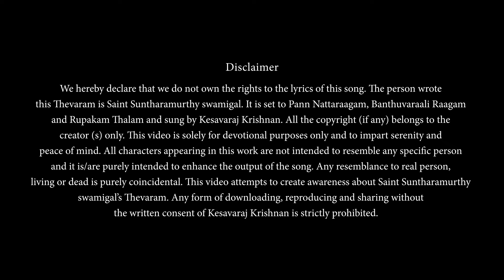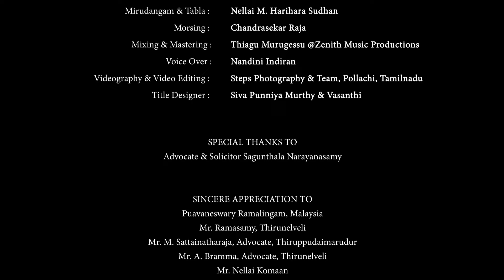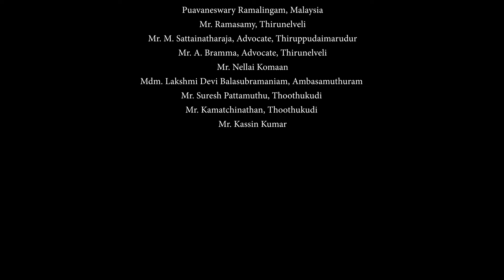Thirukadavoor Thevaram / Sundarar Thevaram / Podiyaar Meniyane.. / Keshav Raj’s Official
Thiruchitrambalam🙏

New Year 2024 | New Release| Thirukadavoor Thevaram

In the depths of devotion, we uncover Shiva's boundless love, compassion and grace

"Welcoming in 2024, with the blessings of affectionately known as Thampiran Thozhan and Vanthonden, Sundaramurthy Swamigal's  Thirukadavoor Thevaram. As my 1st release for this year, I pray that Lord Shiva's presence never leaves your heart, to each chapter of your life ..may He grant you His grace, strength and love. May everyday in 2024 sparkle brighther...and His presence shines through everything and keeps you and your family safe and healthy".

🌀Lets together spread the vibe of Saivism to every corner of the world..❤

🌀Huge thanks to my family and friends, wellwishers, followers and subscribers for all the tremendous love and support you have given me all this years..I'm so thrilled and grateful!🙏❤🙏...Happy New Year once again to all.

Vocal : Thirumanthira Nagar Kesavaraj Krishnan
Flute : Dr. C. Radhakrishnan
Nathaswaram : Thirumaalam T. G. Ananthan Govindhan
Mirudangam & Tabla : Nellai M. Harihara Sudhan
Morsing : Chandrasekar Raja
Voice over  : Nandini Indiran
Mixing & Mastering : Thiagu Murugessu @Zenith Music Productions
Videography & Video Editing : Sabari Steps, Team, Pollachi,Tamil Nadu
Title Designer  :  Siva punniya Murthy & Vasanthi

பொடியார் மேனியனே
  புரிநூலொரு பாற்பொருந்த
வடியார் மூவிலைவேல்
  வளர்கங்கையின் மங்கையொடுங்
கடியார் கொன்றையனே
  கடவூர்தனுள் வீரட்டத்தெம்
அடிகேள் என்னமுதே
  எனக்கார்துணை நீயலதே.

பிறையா ருஞ்சடையாய்
  பிரமன்றலை யிற்பலிகொள்
மறையார் வானவனே
  மறையின்பொரு ளானவனே
கறையா ரும்மிடற்றாய்
  கடவூர்தனுள் வீரட்டத்தெம்
இறைவா என்னமுதே
  எனக்கார்துணை நீயலதே.

எரியார் புன்சடைமேல்
  இளநாகம் அணிந்தவனே
நரியா ருஞ்சுடலை
  நகுவெண்டலை கொண்டவனே
கரியார் ஈருரியாய்
  கடவூர்தனுள் வீரட்டத்தெம்
அரியாய் என்னமுதே
  எனக்கார்துணை நீயலதே

காரா ரும்பொழில்சூழ்
  கடவூர்த்திரு வீரட்டத்துள்
ஏரா ரும்மிறையைத்
  துணையாஎழில் நாவலர்கோன்
ஆரூ ரன்னடியான்
  அடித்தொண்டன் உரைத்ததமிழ்
பாரோ ரேத்தவல்லார்
  பரலோகத்திருப்பாரே